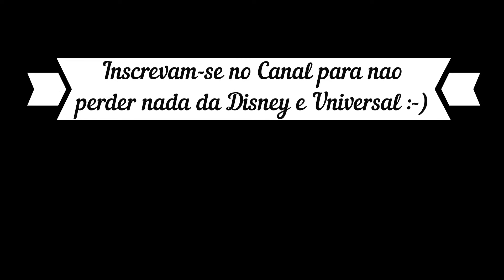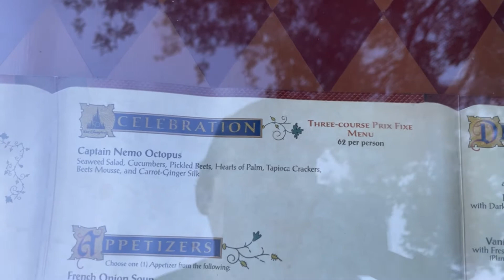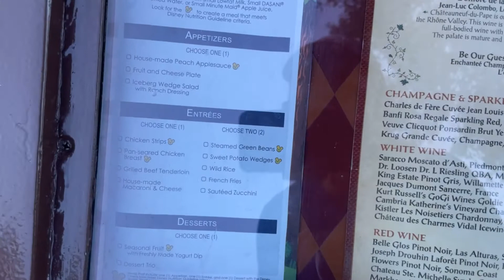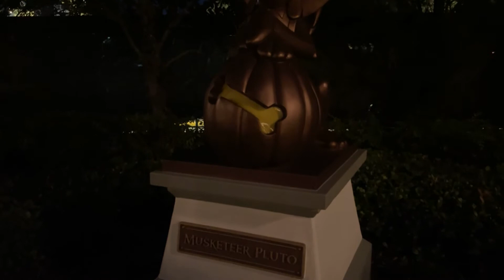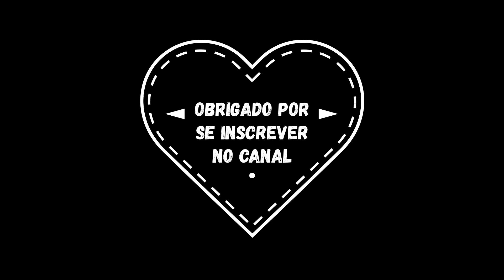Ferias Disney Magic Kingdom parte 2 | Dumbo | Montanha Russa Pateta | Restaurante Pinoquio | Orlando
Ola a todos! Essa e' a parte 2 do video do ultimo dia de ferias do Leo quando fomos no parque Disney Magic Kingdom com criancas.

Na parte 2 vamos mostrar dentro do brinquedo do Dumbo onde tem uma tenda de circo para as criancas ficarem brincando o tempo que quiserem antes de realmente ir na atracao do Dumbo na Disney.

Ao sair do Dumbo, as criancas viram a Montanha Russa do Pateta. Essa doi a primeira montanha russa que o Lucas e a Vivi foram na vida deles.
Embora a montanha russa do Pateta seja para criancas, ela faz umas curvas bem fortes na minha opiniao rsrs

Depois disso ficamos passeando pelo Magico Kingdom e olhando a paisagem linda da Disney! Ja tinhamos ido em muitas atracoes no Magic Kingdom nesse dia.

Por fim, pegamos o anoitecer no parque Magic Kingdom Disney Orlando e fomos jantar no Restaurante do Pinoquio. Caso voce nao saiba, o restaurante do Pinoquio na Disney tem muitas comidas boas e baratas! As pizzas sao grandes e custam $12. E serve para 2 pessoas. Ou seja, compramos 2 pizzas e 2 sucos e foi o suficiente para nos 4.

E fizemos o nosso melhor pra mostrar o show da queima de fogos da Disney de dentro do estacionamento rsrsrsss Temos varios videos da queima de fogos disney no nosso canal! Nesse dia nao tinha como ficarmos pois a Vivi dormiu no carrinho e o parque estava muito lotado. Entao era melhor irmos embora antes do show da noite na Disney.

Bom, espero que voces tenham gostado da parte 2 do passeio no Disney Magic Kingdom! Deixem seus comentarios!